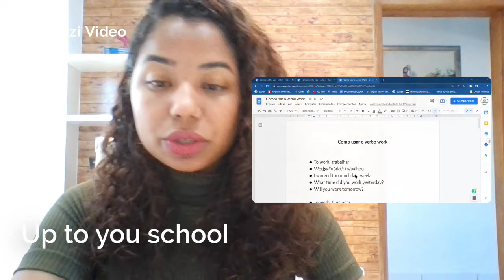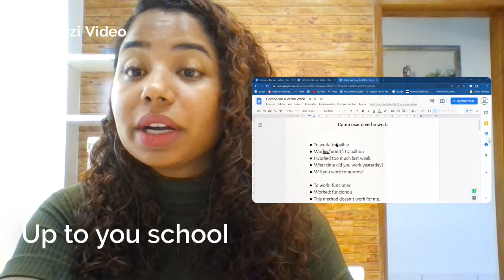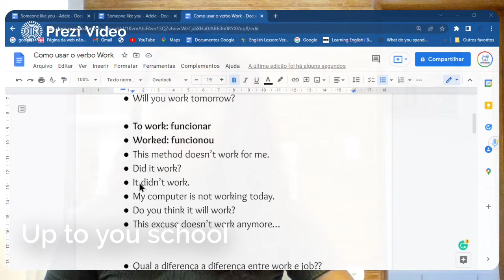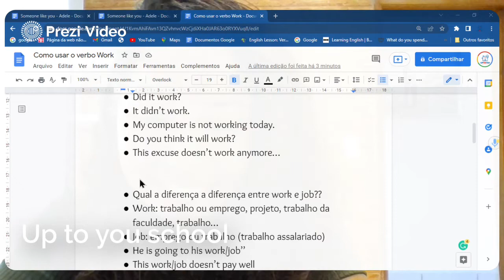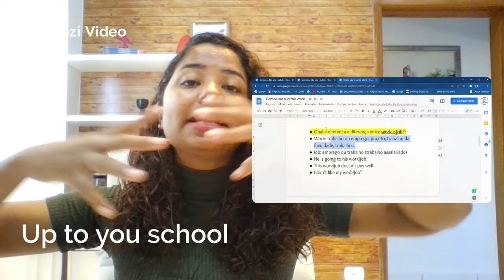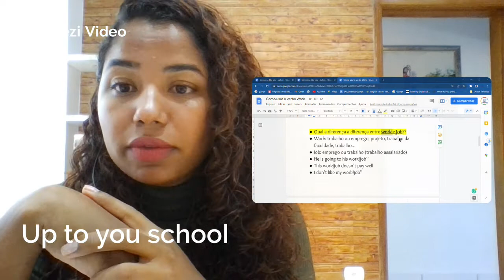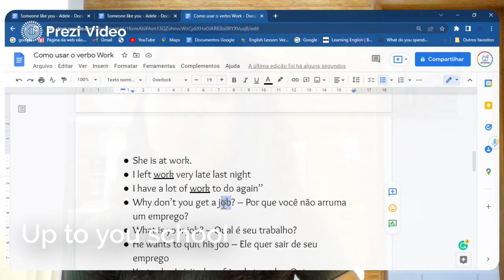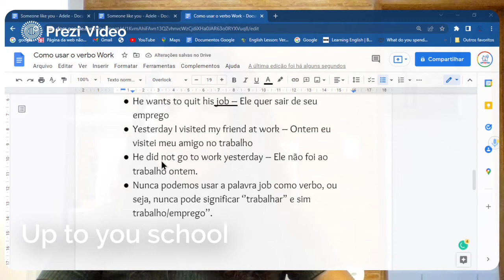Work significa funcionar! 🤯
Aprenda o que ainda não te contaram sobre o verbo WORK.
Todo o material utilizado durante este vídeo pode ser adquirido de maneira gratuita. Deixe a sua mensagem nos comentários e recebe todo o conteúdo no seu WhatsApp ou e-mail.

Faça a sua matrícula hoje mesmo e aprenda inglês de uma maneira inovadora!
Individuais
A partir de 200;00 RS.

Junte-se a nós ainda esse ano!